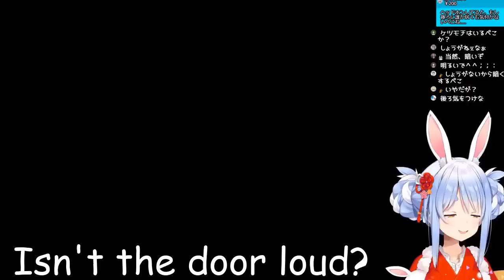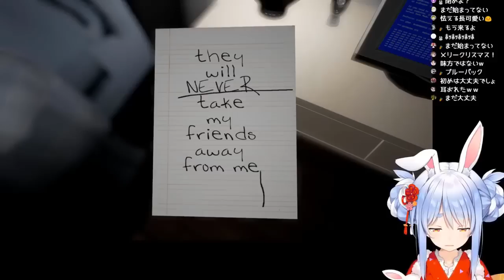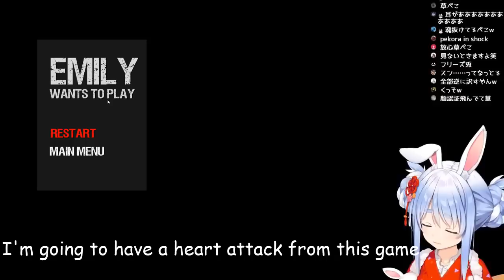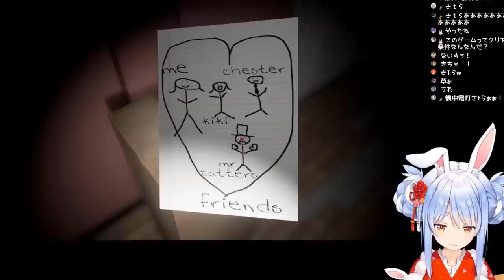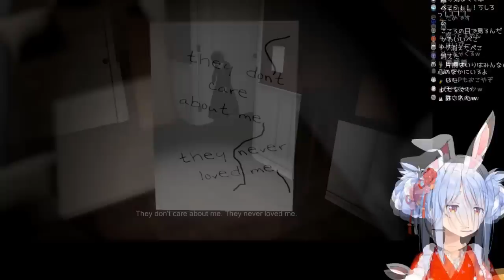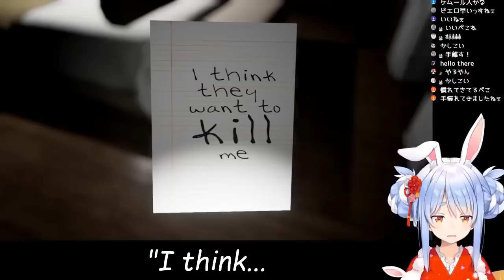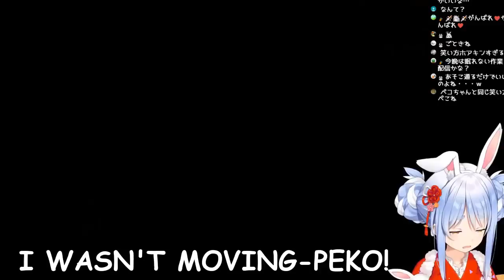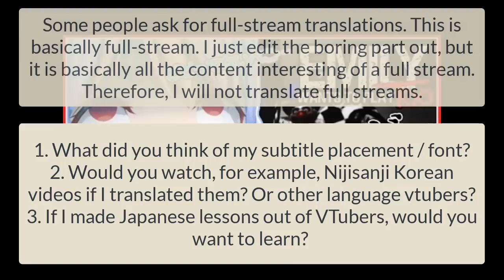[Hololive] Usada Pekora plays Emily Wants to Play! Best moments (ENGLISH SUB)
Edit: 4:02 there is a translation mistake where I accidentally translated little girl as butterfly. Even though this is a very easy Japanese word and one I knew, my auto subtitler picked it up wrong and for some reason I accidentally subtitled it like that. My apologies

Hello! I hope you enjoyed the video.

After uploading my other horror pekora video yesterday, I wanted to do one for a game I liked - Emily Wants to Play. Although she played it two weeks ago, I still want to translate it. And man, she screamed so much in this video! I have wore headphones while editing, and my ears hurt from the screams sometime haha.

Please feel free to answer my questions at the end in the comment section below! I think I am done with Pekora content for now. Is there any other vtuber you guys want to see translated? I will do my best.

A list of jump scares are in the comment section.

Pekora original video (also at the end screen of this video)